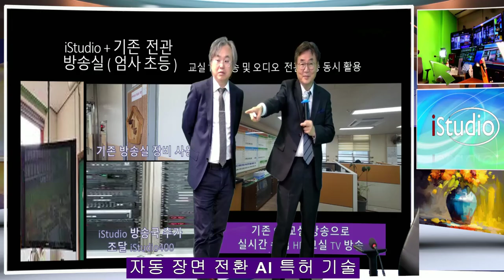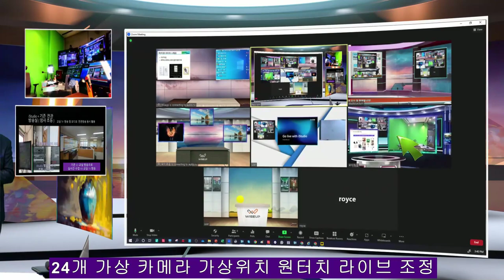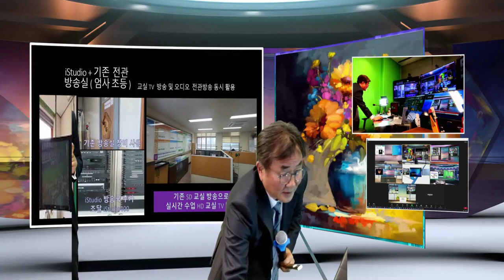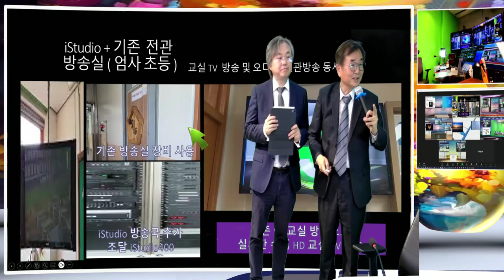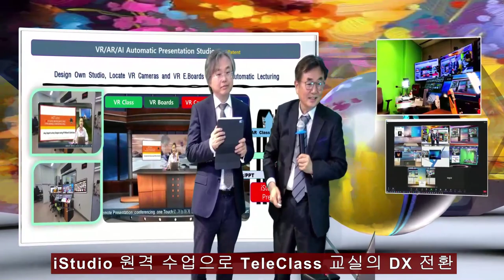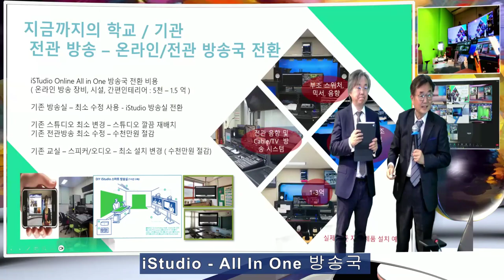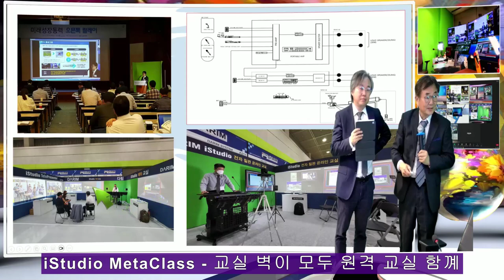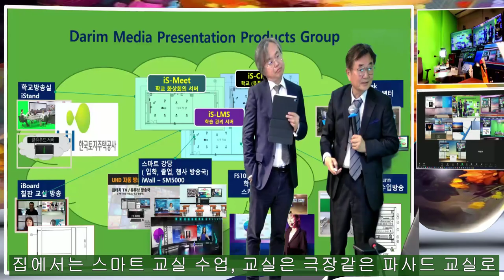조자아대학 교육학 최교수님 다림 방문 데모 - 스마트 교실과 교육 혁신 협의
iStudio의 교실, 노트북, 스튜디오, 방송실에 1인 강의 장치로 사용하기 위한 새로운 방법들에 대한 가상교실 제작, 가상카메라 세팅 부터 인공지능 배경 스튜디오 기능 처리를 통한 언제 어디서나 방송국이 되는 새로운 iStudio 스마트 강의 장치와 교실, 교육에 대한 협의를 교육학 전문가님과 나눈 이야기